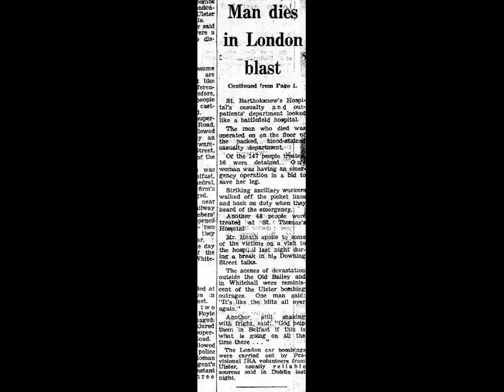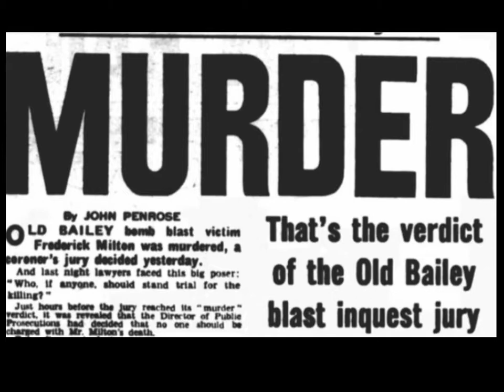Frederick Milton caused to die from IRA terrorist bomb on 8 3 73, London..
Murder of Frederick Milton by IRA, who died from heart attack after a car bomb at the Old Bailey Law courts, London on 8 March 1973